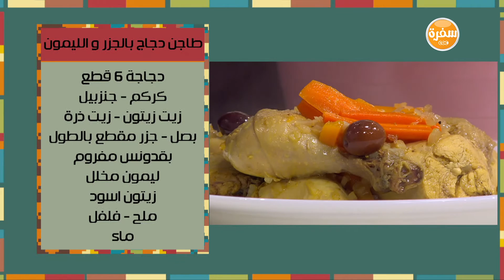طاجن دجاج بالجزر و الليمون | نادية سرحان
طريقة عمل طاجن دجاج بالجزر و الليمون مع نادية سرحان في مغربيات